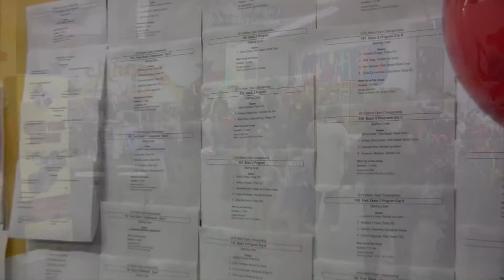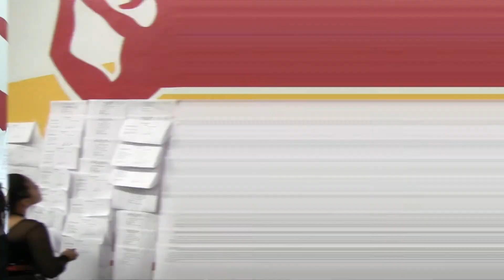Drew Hencye - Miami Open 2018 (GOLD)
Drew's Pre-Preliminary Freeskate Program. Rink:  Kendall Ice Arena, Miami, FL.  Music:  On the Dark Side by Eddie and the Cruisers